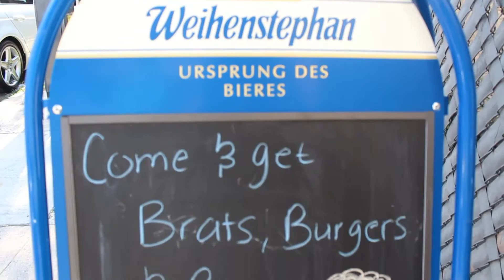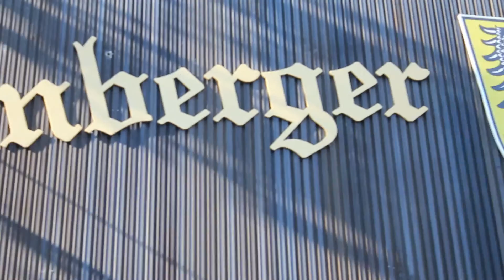Coolin On Castleton Full Recap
Coolin’ On Castleton was brought to you by Matt Titone, Kwue Molly, Projectivity, Staten Island Arts, Centrefuge For Public Art Project, One Wonder NYC, Flagship Brewery, Milk & Honey Tattoos, Anthony’s Barber Shop, Nurnberger Bierhalle, , 5050 Skatepark & Craft House BBQ. Thank you to A1 Funky Fun productions, Dizzle The DJ, Run P, Kinetic & Millz for the DJ sets & El-Si & the band for performing! Special thanks to all the artist who contributed to Artist Alley SI!